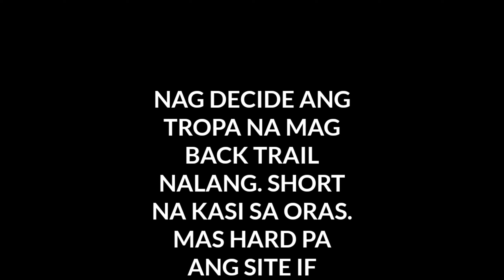UNEXPECTED 2 (TWO) DAYS TRAIL | ROCKY TRAIL SITE | RIVER GAMING | HEAVY RAIN AT NIGHT | RAW FOODS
UNEXPECTED 2 (TWO) DAYS TRAIL | ROCKY TRAIL SITE | RIVER GAMING | HEAVY RAIN AT NIGHT | RAW FOODS | SURVIVAL TRAIL

ROUTE: SITIO SABAN➡️KONG-KLING➡️SITIO MARANG, BRGY.POLOMOLOK, SULTAN KUDARAT (BOUNDERIES OF TULUNAN AND CULOMBIO)

SPECIAL THANKS TO DOC.BONG SA SPONSOR SANG AKON NGA GAS. GODBLESS 😇

Follow dayun ta mga idolo 😇🙏